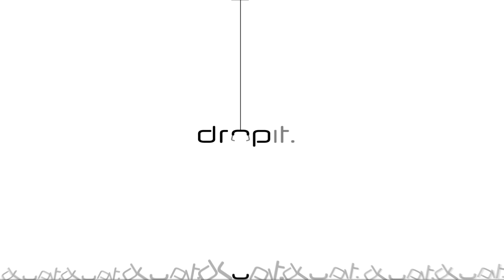Chasing Shadows: The Unattainable 'O' - A Motion Graphic Tale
Dive into "Drop It," a mesmerizing YouTube Short where art meets metaphor in a profound narrative. This motion graphic masterpiece presents a visual enigma: a claw, reminiscent of those from arcade claw machines, ingeniously split to form half of the letter "o" in "drop." Watch as it strives, yet struggles, to grasp its missing half, encapsulating the elusive nature of desire and the challenges of attainment. "Drop It" is not just a motion graphic; it's a journey through the complexities of pursuit and the beauty of creative expression. Join us for this thought-stirring visual exploration.